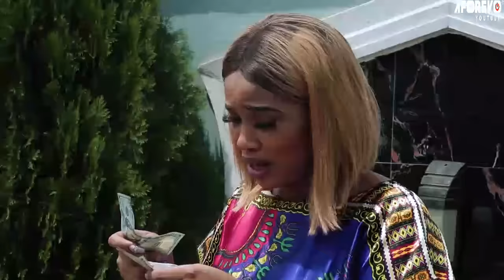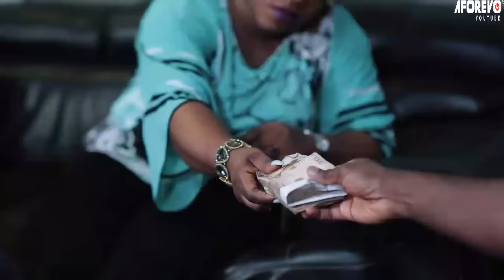AMI DE L’ARGENT (Ne faites jamais cela à votre partenaire) - Films Nollywood En Francais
Un film nigérian en français Avec: Jim Iyke, Onyi Alex, Emeka Enyiocha

FRIEND OF MONEY